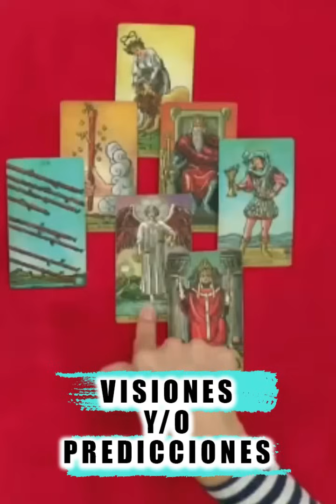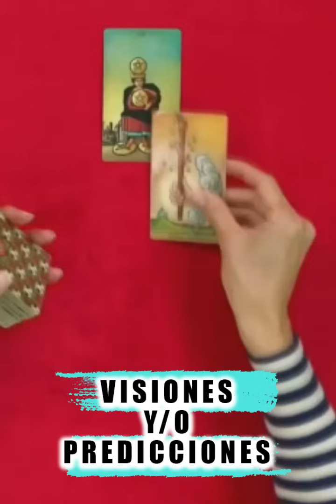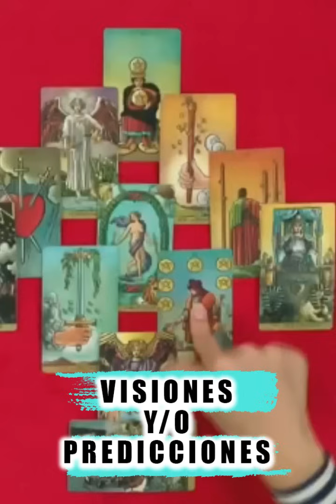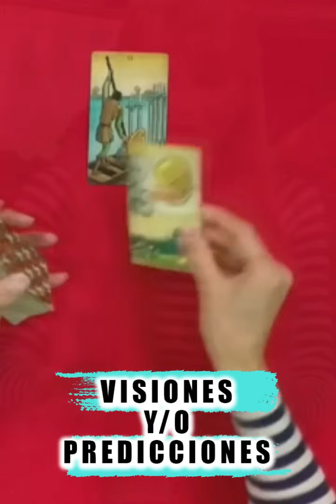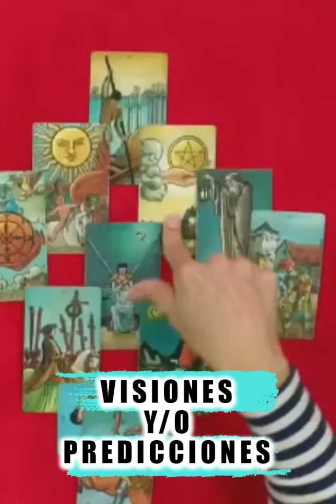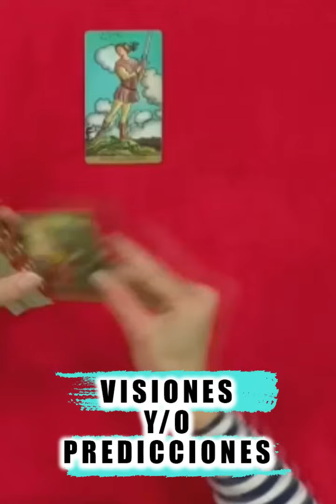8 Noviembre 2023 predicciones Mhonividente